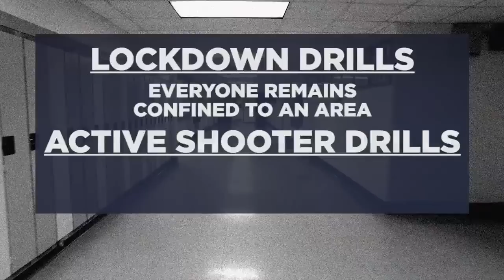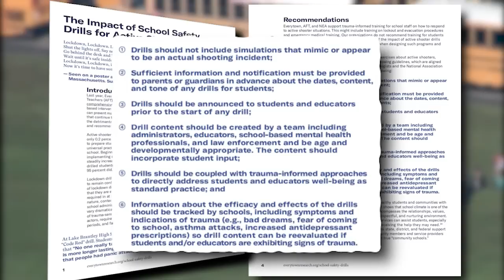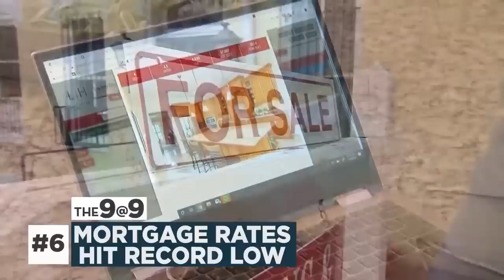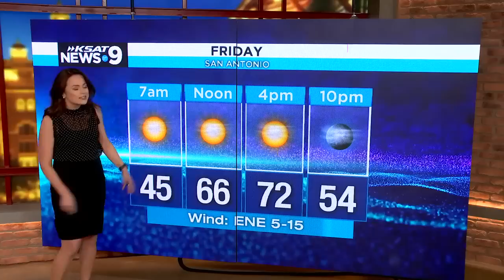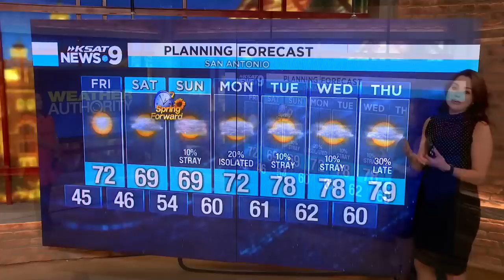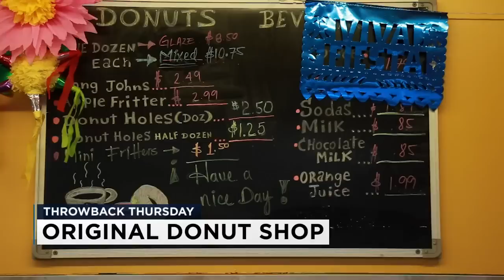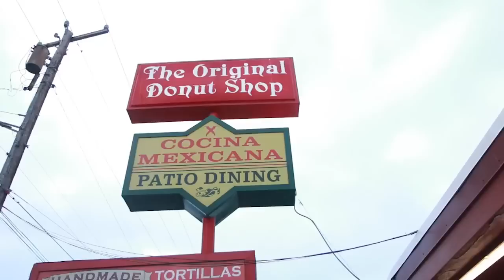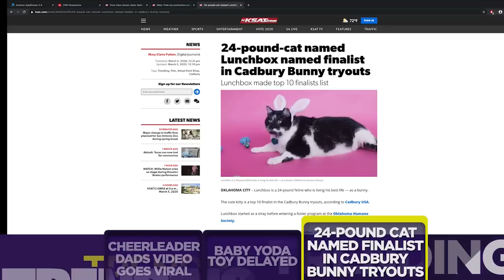KSAT 12 News @ 9 : Mar 05, 2020